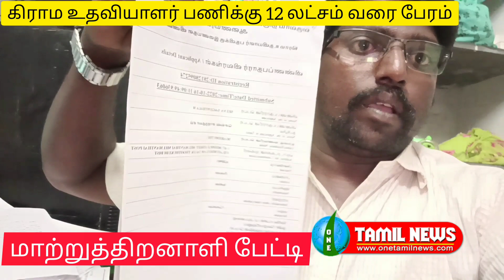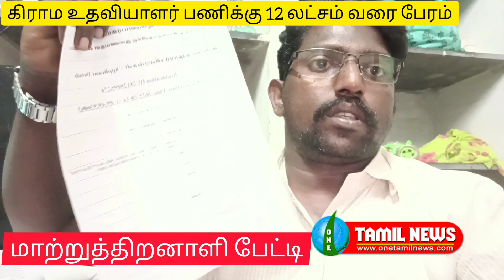கிராம உதவியாளர் பணியில் மோசடியாக பணியமர்த்திய தாசில்தார் மீது கலெக்டர் நடவடிக்கை எடுப்பாரா?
மாற்றுத்திறனாளி அதிரடி பேட்டி விளாத்திகுளத்தில் என்ன? நடைபெறுகிறது. onetamil thamilanda thoothukudi sterliteprotest sunnewslive breakingnewstamil breakingnews @CMOTamilnadu